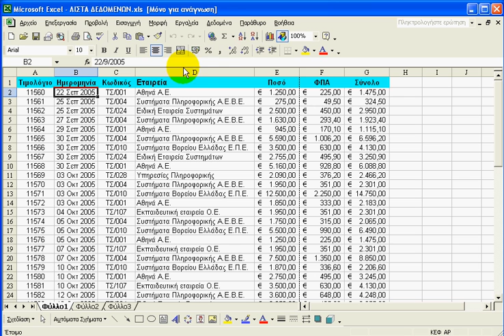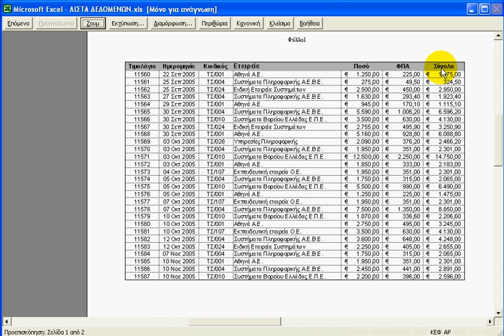Excel Tips Διαμόρφωση - Επανάληψη γραμμών στην κορυφή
Διαμόρφωση - Επανάληψη γραμμών στην κορυφή